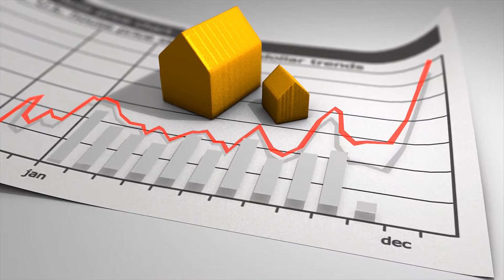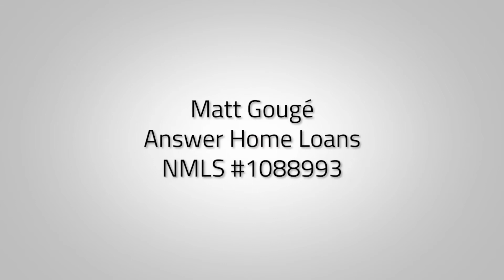A rule of thumb when it comes to refinancing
A quick video I made to explain the 36 months break-even rule that is used for other types of loans. In general, if the money you save in the first 36 months outweighs the cost of the loan and you plan to stay for the foreseeable future the loan is worthwhile. In most cases, the full picture is much more complex than that so if you have any questions reach out to a mortgage broker in your state, or to me directly if you have questions about a loan in California.

I love real estate and everything that has to do with real estate investing mortgage, and general finance.

Enroll in the Mortgage 101 course to get a behind-the-scenes look at what you need to know about the mortgage and buying process. Put aside what marketers tell you and get the TRUTH about mortgage inside this video course.